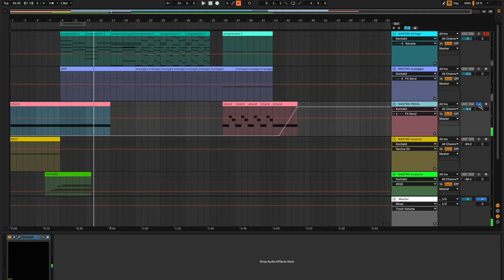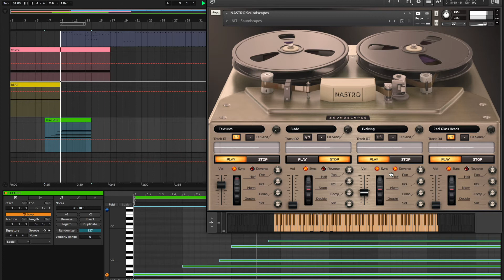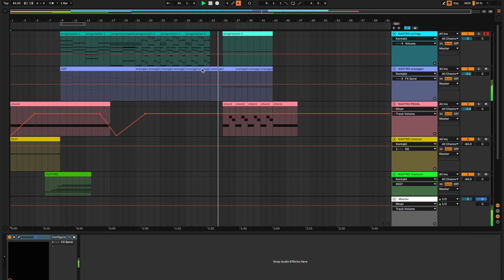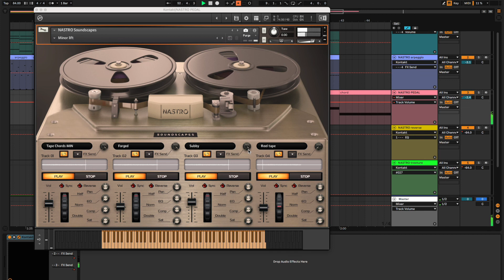NASTRO Quick Song 1 Breaking down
Italian electronic musician Giovanni Battagliola is breaking down for us his NASTRO Quick Song 1, created in Ableton with NASTRO only and showing all patches and effects used.
To skip to the beginning of the song here: 6:13